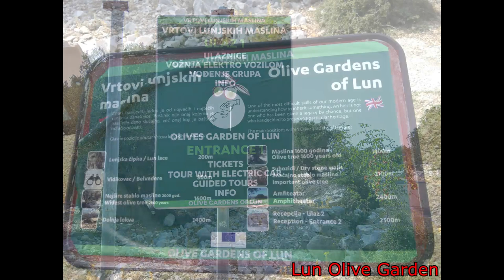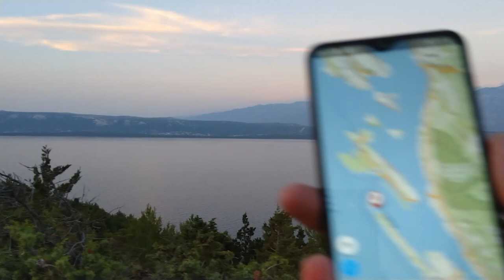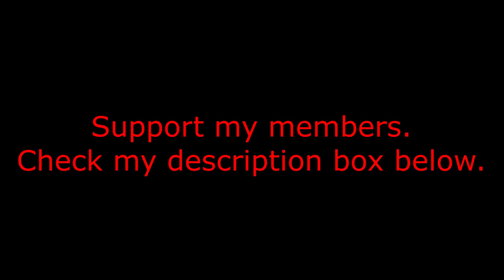Different Beaches in Croatia part 10 Pinay Czech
Different Beaches in Croatia part 10
Hello everyone, in this video we'll gonna show you the different beaches where we've been in Croatia from our last vacation in August 2020. Enjoy watching!

(a new beginning, safety net, feelin' good, happy rock)